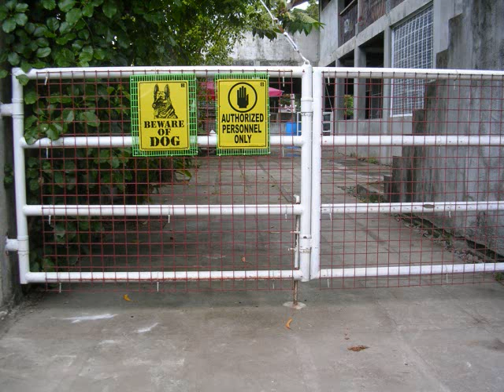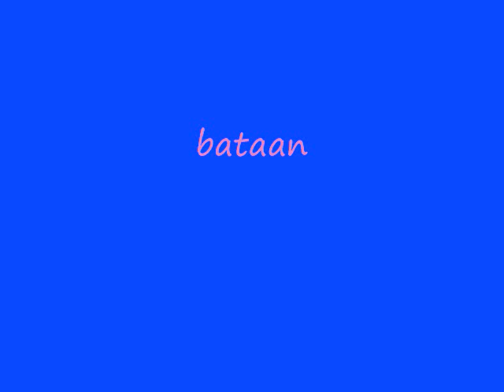busyas kennel part one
kennel,dogs,puppies at busyas farm